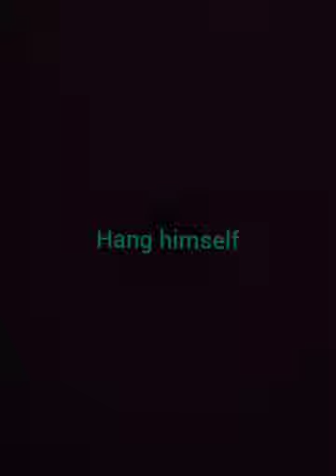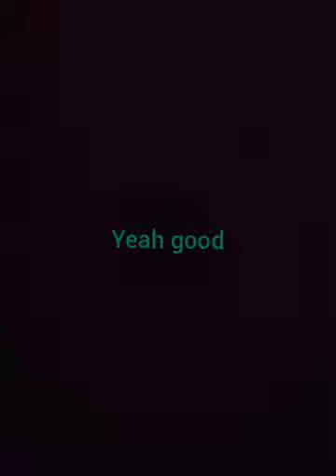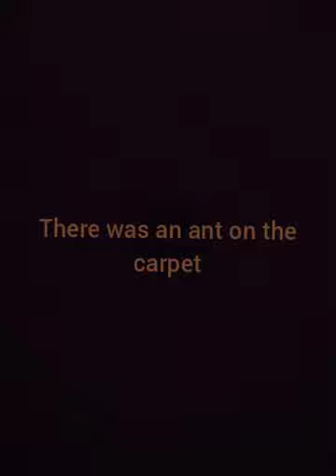A conversation with Pete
Real strange spirit box conversation with a ghost called Pete. Subtitled what we think we hear. Didn't edit out the silences (or immature conversation 😂) so that the whole session can be heard. What do you hear?